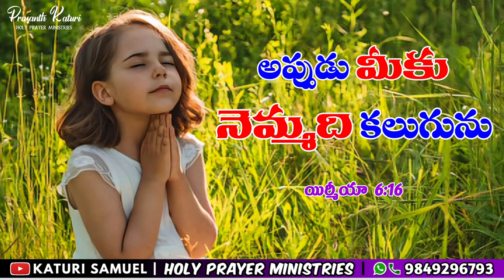Today's Promise 14.02.2024